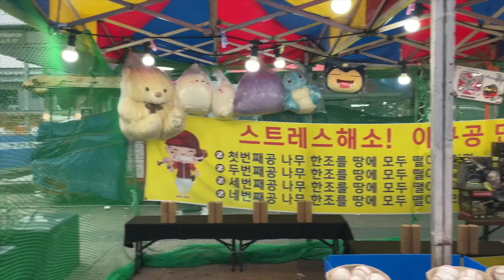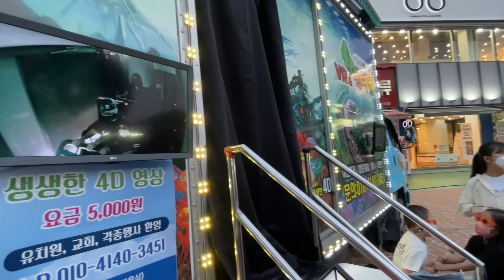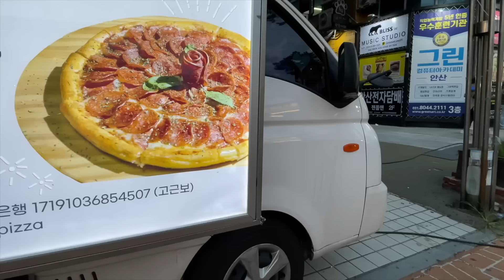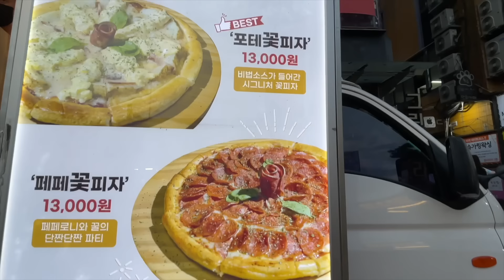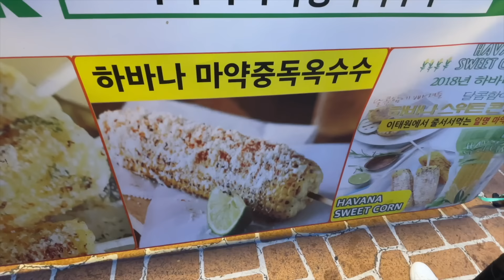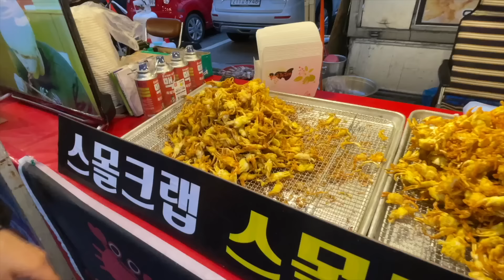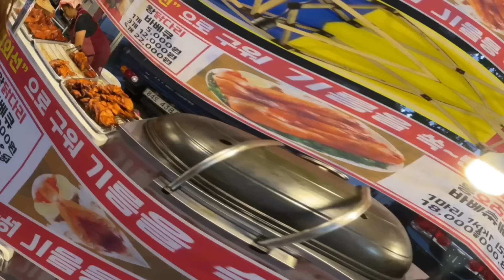FERIA MEXICANA VS COREANA(?) NUNCA HABÍA VISTO UNA FERIA EN COREA! RECUERDOS DE MÉXICO 😢 - JEKS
Les juro que es la primera vez que veo una feria en Corea! Me recordó mucho a las ferias mexicanas 😢